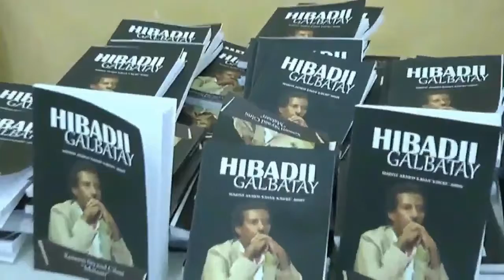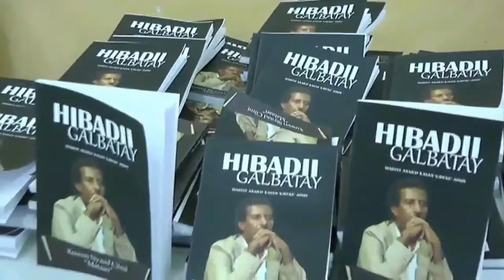Daawo Xuskii Sanad Guuradii 3aad Ee Ka Soo Wareegtay Geeridii Ahmed Hasan Awke Oo Gabiley Lagu Qabta